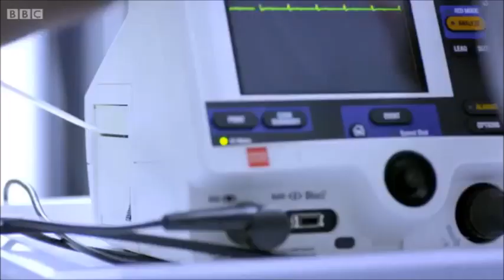Casualty Zoe & Connie Scenes - Series 28 Episode 31 - Connies First Episode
Zoe & Connie Scenes from series 28 episode 31
Connies First Episode!